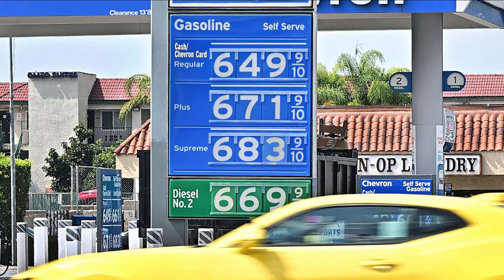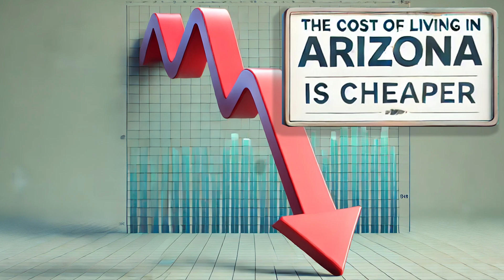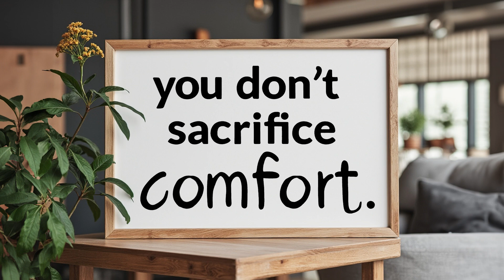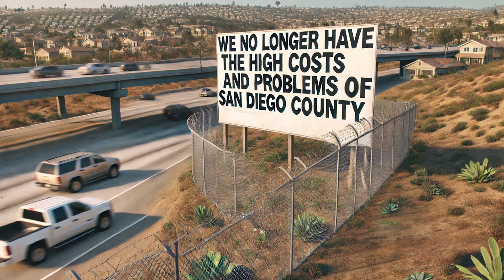Reasons to Move to Prescott Valley Arizona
"Discovering a Better Way to Live: A Message from David Woodson of Woodson Realty Group"
Hello, my name is David Woodson, and I've been a broker and agent in San Diego County for over 40 years. During that time, I’ve seen this beautiful region transform in ways that, for many of us, have made life increasingly challenging. The cost of living has skyrocketed, regulations have tightened, and taxes seem to climb higher every year. We’re dealing with issues like homelessness, outrageous home insurance premiums, and fuel costs that are among the highest in the nation. These factors, combined with the constant hustle and bustle, led my wife and me to reevaluate where we wanted to spend the next chapter of our lives. After careful consideration, we decided to make the move to Prescott Valley, Arizona. Since then, several of our closest friends and long-time clients have followed suit, drawn by the same benefits we’ve found in this wonderful community.
After much consideration, we found a place that not only offers the climate we love but also provides a more affordable and less regulated lifestyle. This past August, we made the move to Prescott Valley, Arizona, into a modern, energy-efficient home in a community where I feel safe to walk the streets at any hour, day or night.
Why Prescott Valley?
Prescott Valley is a hidden gem just a few hours away from Southern California, yet it feels worlds apart from the stresses we’ve become accustomed to. Here, the cost of living is significantly lower, and the regulatory environment is much more relaxed, allowing for a simpler, more enjoyable way of life.
1. Climate That Feels Like Home, But Better If you’re like me, the climate is a big part of why you’ve stayed in Southern California for so long. I’m happy to say that Prescott Valley offers a climate that is strikingly similar to what you’re used to, but with the added benefit of distinct seasons. Summers are warm but not scorching, averaging around 90°F, while winters bring a light dusting of snow—just enough to enjoy without the hassle. This balance is difficult to find elsewhere in Arizona. In regions like Phoenix or Tucson, summers often exceed 110°F, making outdoor activities less appealing. In Flagstaff, while cooler, you might find yourself dealing with heavy snowfall, around 100 inches annually, which can be quite a change from Southern California. Prescott and Prescott Valley offer the perfect middle ground—a mild, enjoyable climate year-round.
And, just like other parts of Arizona, Prescott Valley shares the same financial benefits. Lower taxes, affordable real estate, and a simplified regulatory environment are all part of the package, but here, you don’t have to sacrifice comfort to gain those advantages.
2. Affordability and Value One of the biggest challenges in San Diego County is the ever-increasing cost of living. Home prices, taxes, and everyday expenses continue to climb, putting pressure on even the most well-prepared budgets. In Prescott Valley, the cost of living is much more manageable. Housing here is affordable, allowing you to enjoy a modern, energy-efficient home without the financial strain. With lower taxes and insurance costs, you’ll find that your money goes much further, giving you the freedom to live the life you’ve always wanted.
3. Safety and Community Another significant factor in our decision to move was the desire for a safe, welcoming community. In Prescott Valley, I’ve found a place where I feel secure, where I can walk the streets at any time without concern. The community here is close-knit and supportive, a far cry from the challenges of living in a densely populated urban area.
4. Proximity to Southern California Perhaps one of the most appealing aspects of Prescott Valley is its proximity to Southern California. If you ever find yourself missing the beaches or want to visit friends and family, you’re just a 6-hour drive or a 1-hour flight to LAX.
Making the move to Prescott Valley has been one of the best decisions my wife and I have ever made. We’ve found a place that offers the comfort and climate we love, without the overwhelming costs and complications of San Diego County. If you’re feeling the same pressures we were, I encourage you to consider making a change.
If you have any questions or are interested in exploring this option, I’m here to help. My wife and I made this move, and it’s the main reason I want to tell all of my past, current, and future clients that there is a place that can make your life better, simpler, and more affordable."